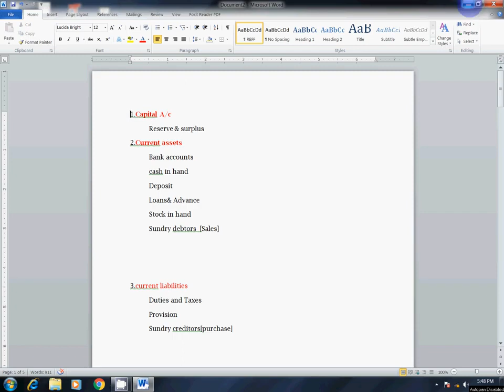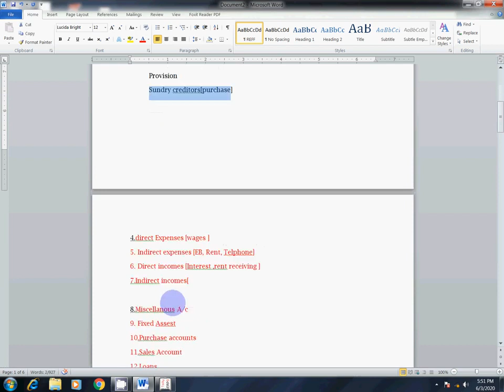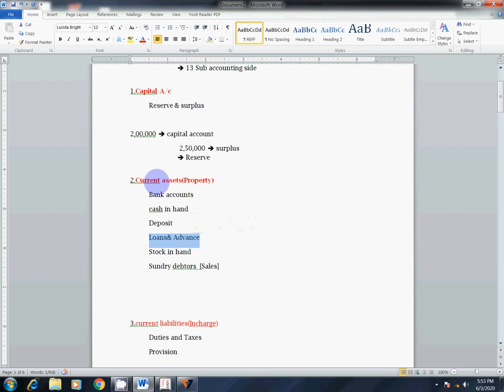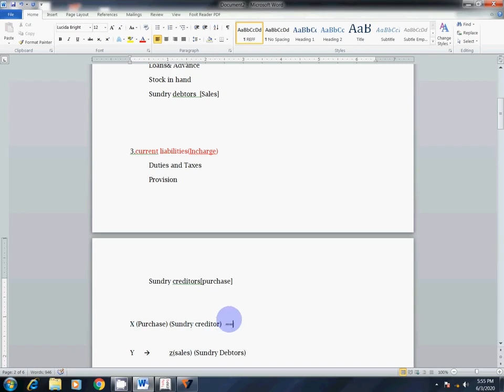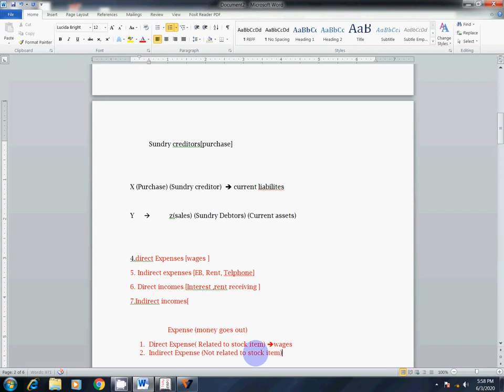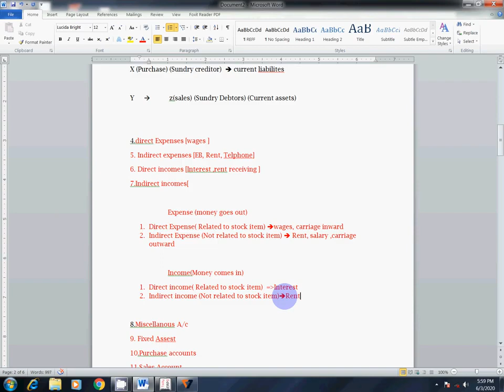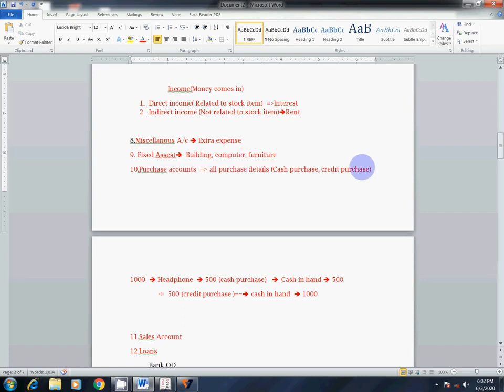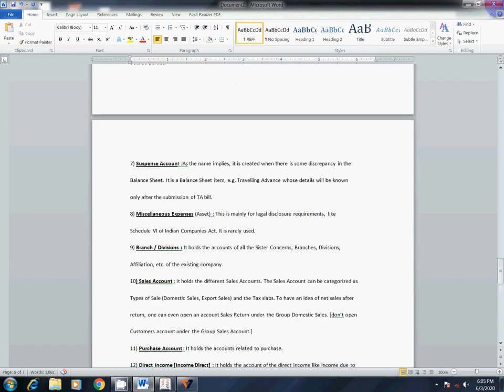Tally Groups and Ledger Explanation with Example - Tally ERP 9.0 - Tamil - PART 6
This is video about Tally ERP  9 Groups and Ledgers with Simple  and neat Explanation in Tamil